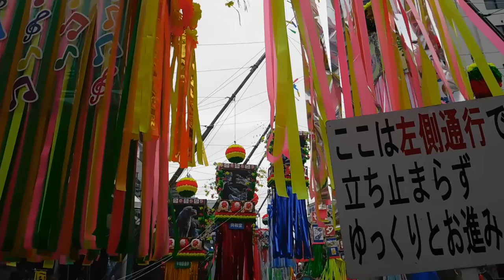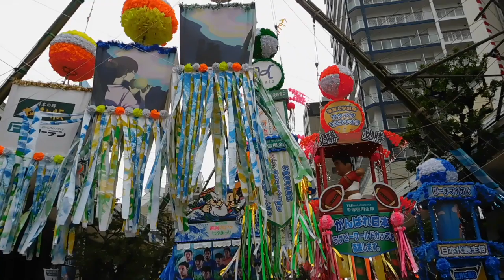湘南ひらつか七夕まつり20190706を歩いてみたDSCN1951